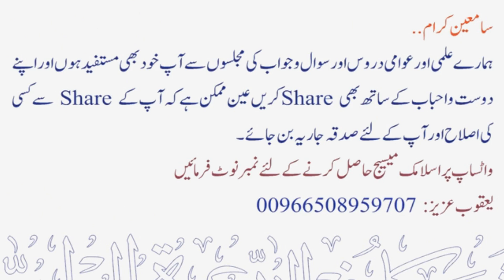Kitab us Siyam Bulugh-ul-Maram Part 1 Sheikh Maqsood Ul Hasan Faizi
Sheikh Maqsood Ul Hassan Official

Seerat Un Nabi ﷺ By Shk Maqsood Ul Hassani Faizi
(Series Of Lecture)